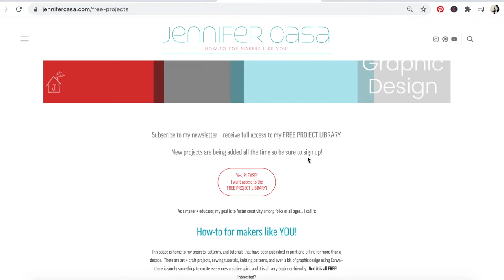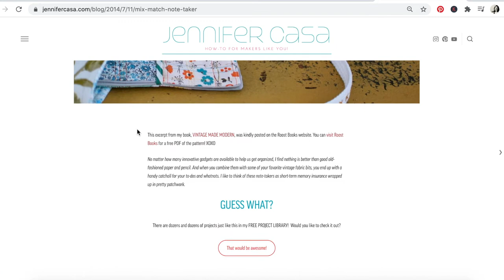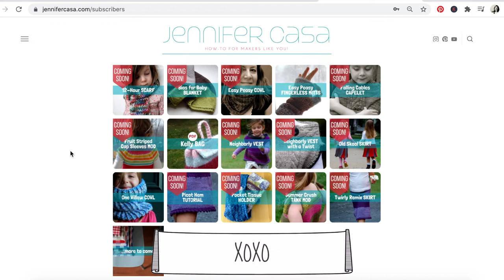Free Project Library PREVIEW : Craft Tutorials : Sewing : Knitting : Canva : Arts and Crafts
I am a maker and educator, and have been creating and publishing online craft tutorials related to art + crafts, sewing, knitting, and graphic design for nearly 15 years.  This video is a peek inside my Free Project Library + enjoy!

Also mentioned in this video:
HOW TO MAKE A SIMPLE JOURNAL

P.S.  I really enjoyed editing this video + so much fun!!!  If you are interested in learning how I used iMovie, QuickTime, and Canva - all FREE! - to edit this video, please leave a comment to let me know.

Happy making!
Make Something Special is an art + craft, DIY, early learning and lifestyle channel designed to teach and inspire folks like you.  I create beginner-friendly projects and tutorials related to art + crafts, sewing, knitting, graphic design, and early learning.